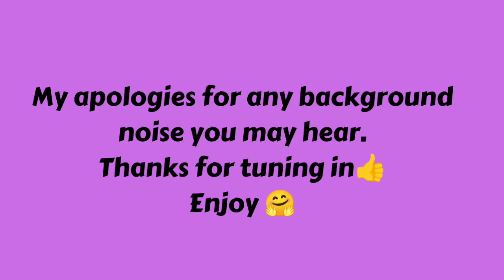👉Resilience. The art of never giving up. 3 practical tips to stay on course